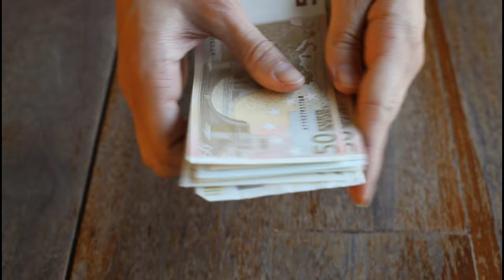Counting Money Stock Video No Copyright Videos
Counting Money Free Footage